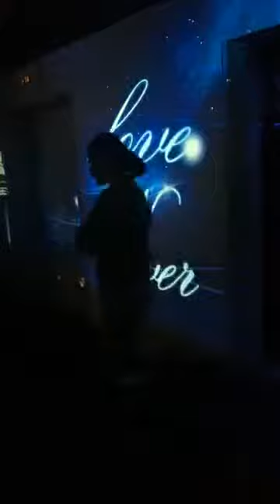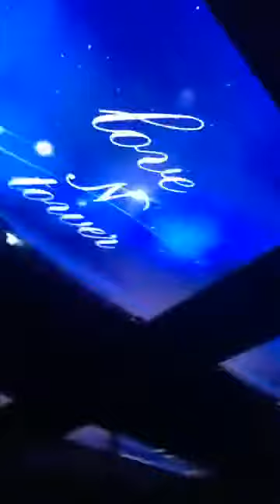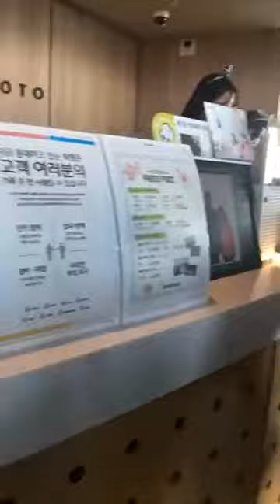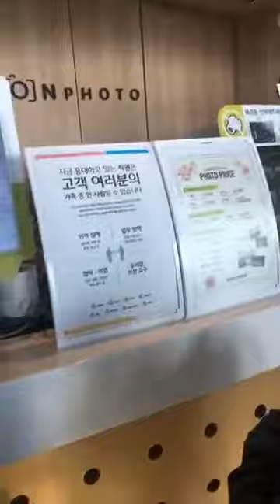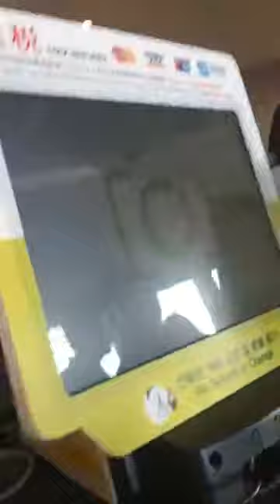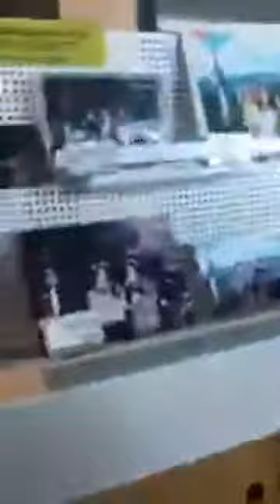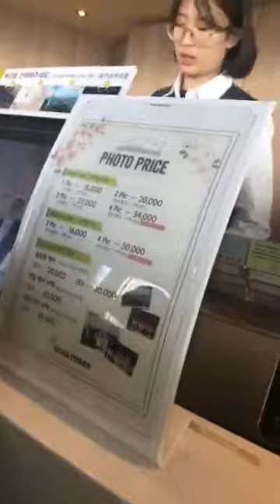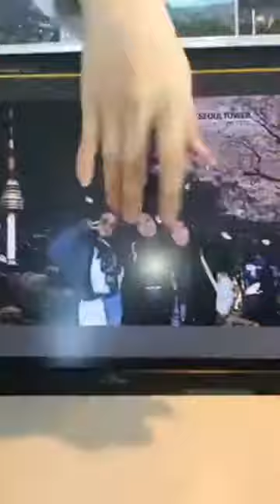Namsan Tower (Nseoul Tower)| Facebook Live